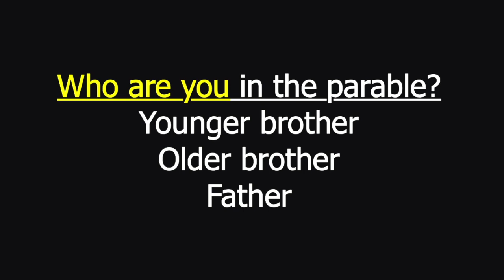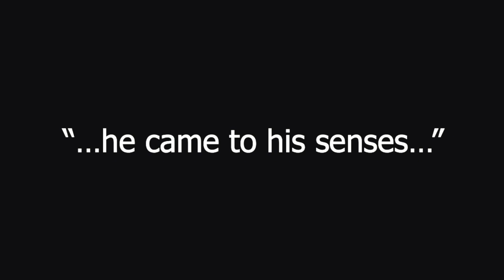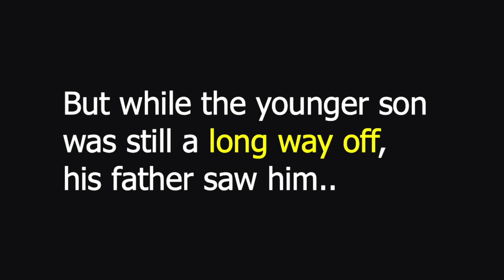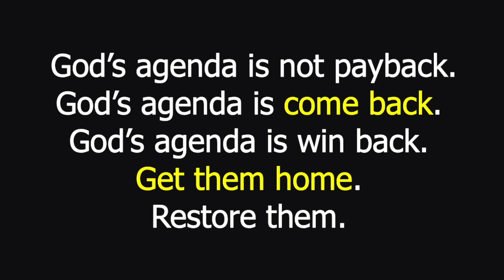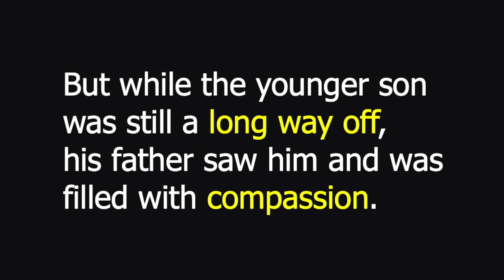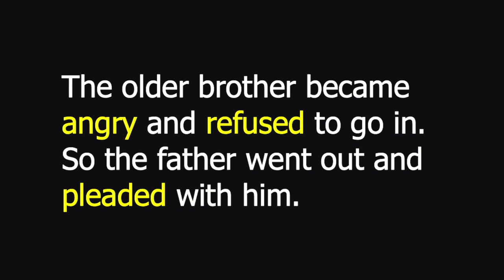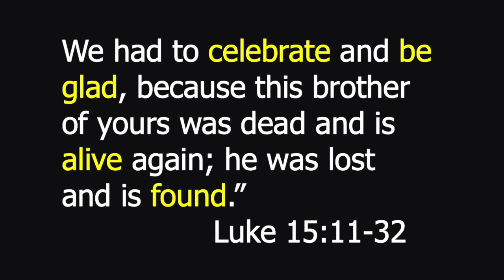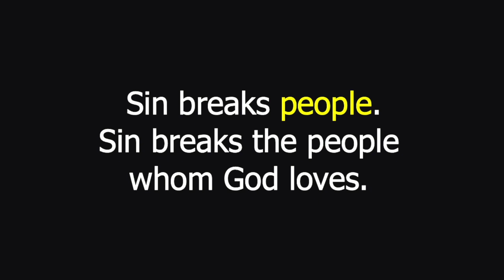January 28, 2024 There's No Place Like Home/heading home